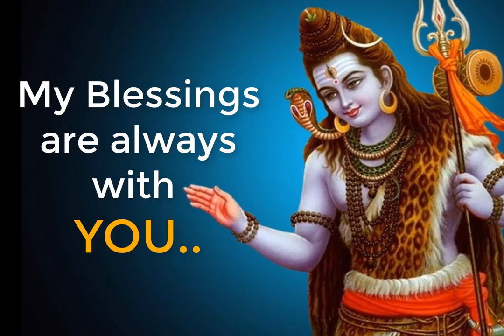LORD SHIVA Motivational Thought - 01 neo Classes, HariOm Nagar, Gorakhpur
Hello Friends/ Students, Must See Motivational Thought - neo Classes, Gorakhpur.